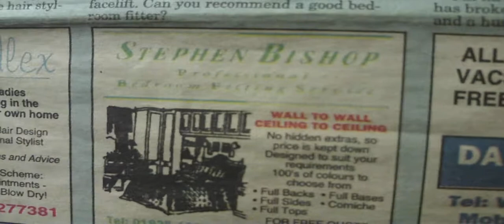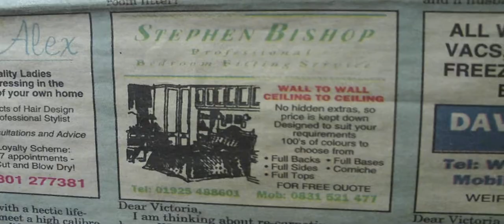hiding from the earthtremor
im staying in here,